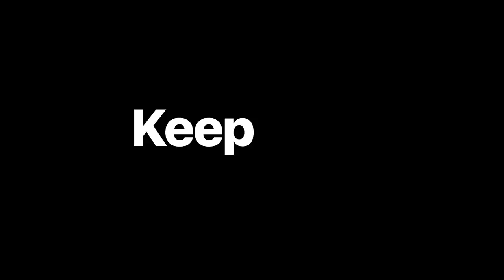Apple ~ Laptops ~ Touch ID ~ Commercial Ad Creative # United States # 2022